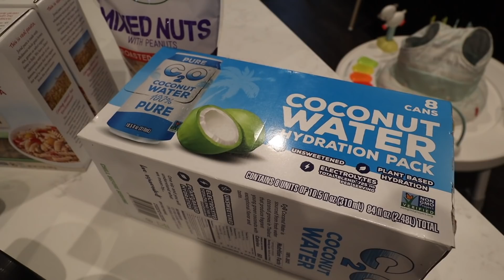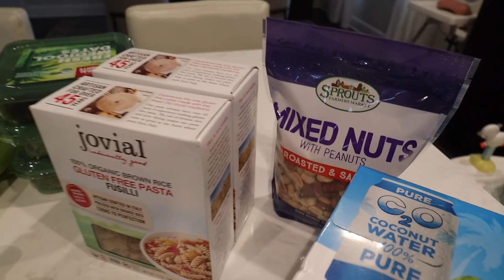First Week of Ramadan 2021 | Lentil Soup Recipe | Alaina Learns How to Clap | New In Haul